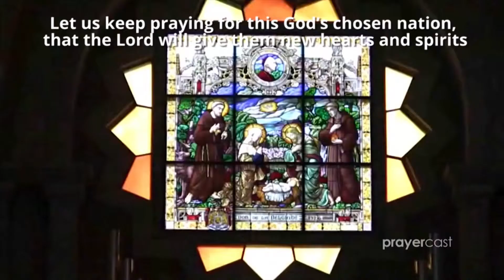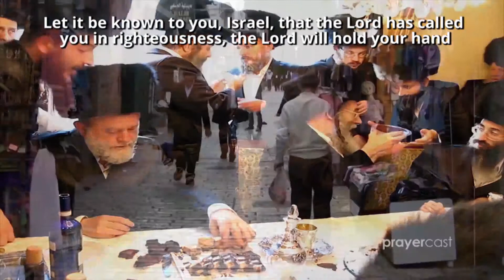News BCM 24 Desember 2017 Host Willsen Yang